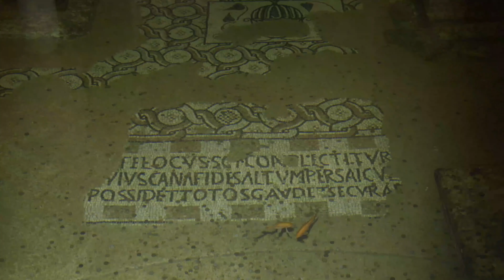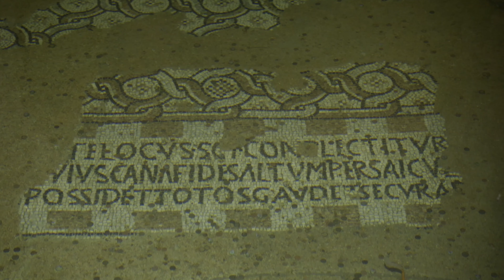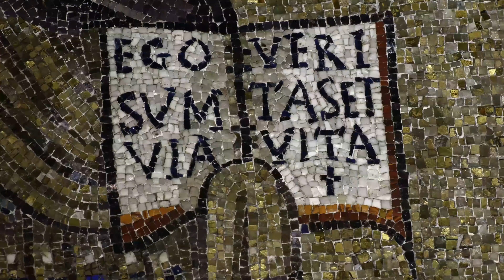თეოლოგია | ფილოსოფია | ედიშერ ჭელიძე | ქრისტიანული ლიტერატურის ისტორია | 24 | პანტენოს ალექსანდრიელი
@Alt-Info @AI Ucnobi / აი უცნობი @QRISTIANI TV • ქრისტიანი TV @TV IMEDI @უცხო @პირველი არხი ტელესკოლა @მსოფლიო საოჯახო კონგრესი X / WCF X @საპატრიარქოს ტელევიზია ერთსულოვნება @მედია-კავშირი ობიექტივი @მართლმადიდებლური ვიდეოები @მართლმადიდებლური მულტფილმები

გამოიწერეთ, მოიწონეთ, გააზიარეთ და გაავრცელეთ ჩენი არხი და მიიღეთ ჭეშმარიტი სიამოვნება და განათლება !!!
წინასწარ გიხდით  ყველას.მადლობას.
პატივისცემით: Ganatleba tv
გფარავდეთ ღმერთი!